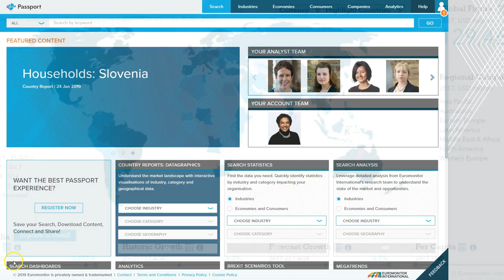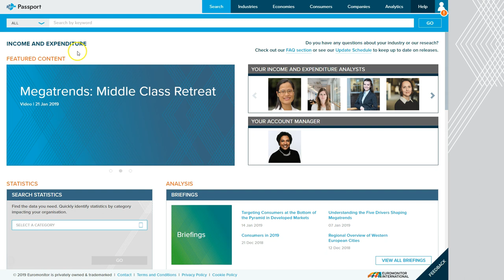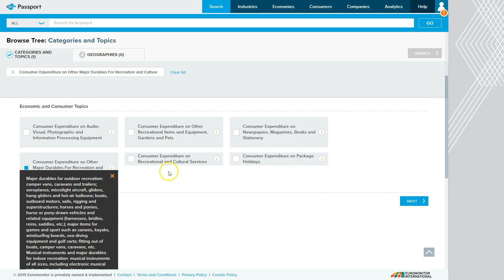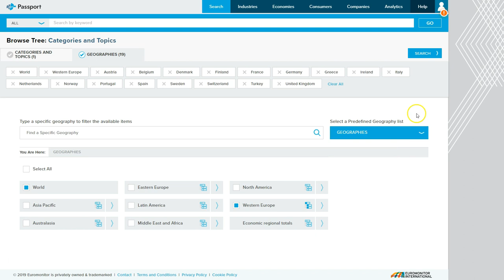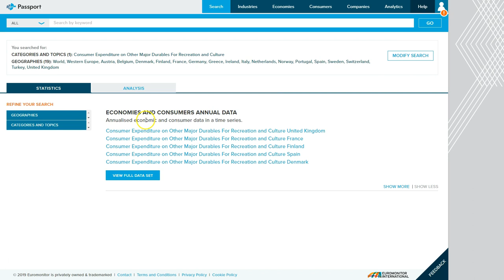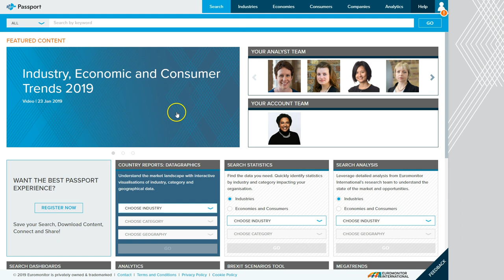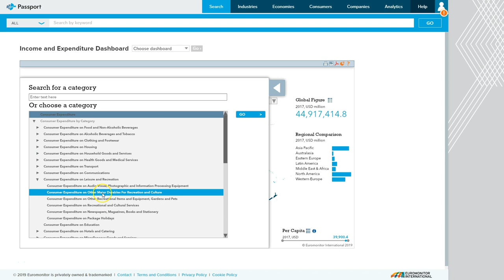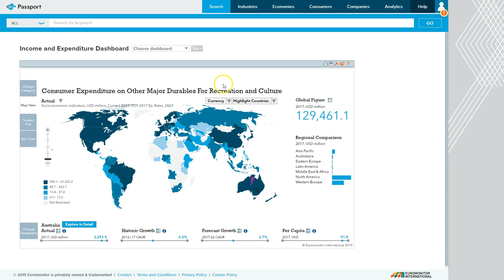How to find global consumer expenditures on outdoor recreation products in Passport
Several of my business students are looking for global statistics on the outdoor recreation industry.  While you can't find global data easily on hiking, biking, canoeing, etc. participants, you can find consumer expenditures on outdoor leisure products that you can use to better understand the global markets.  This video demonstrates how to find that data in Passport.  Note that Passport is s subscription database, so check with your local library for access.